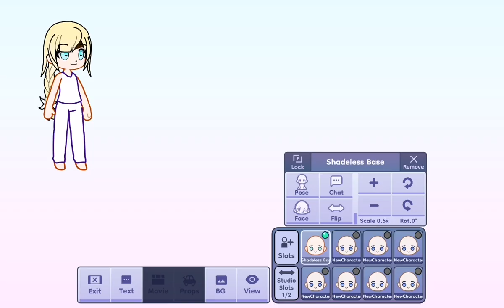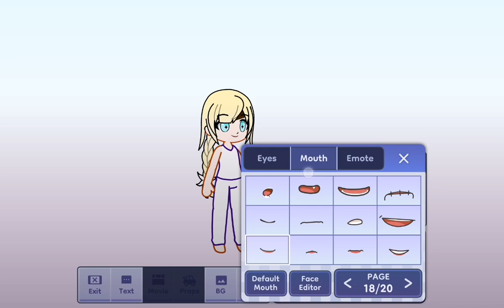Testing The Head Of My New OC!